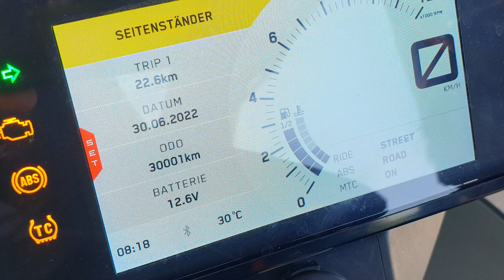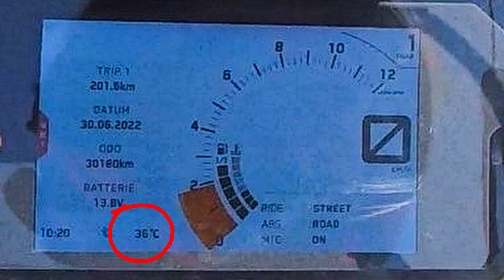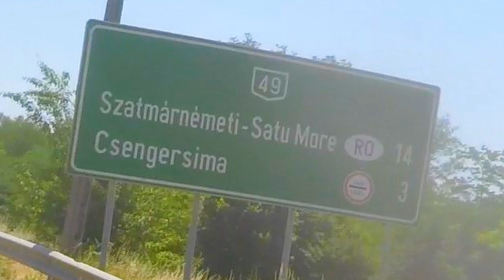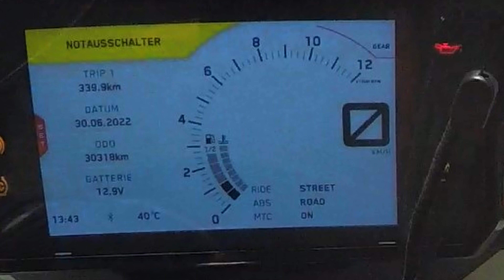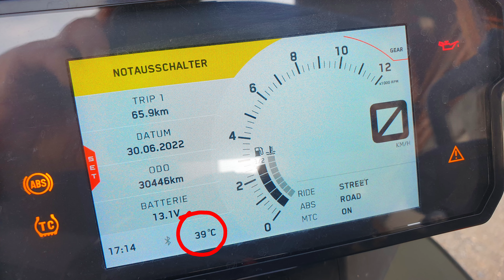Day 5 - Magyorod to Budesti - on the way to Romania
First we made a quick ride on the highway to the border of Hungary to Romania. The first stop we made in Satu Mare where it was very hot. After that we finally rode into the mountains. We stayed in the famous town of Budesti where you can see many of these beautiful entrees.

I was contacted by Susanne through a mutual friend because she found out from him that I had been solo on my motorbike in Romania the year before and that she had wanted to travel there for a long time. So we met and then took up the challenge together.

Cameras:
GoPro Hero4

Licensee: u_mhvz9pe1ll
Audio File Title:
Happy Inspiring Upbeat
Summer Light (Version 60s)
Audio File URL:
Audio File ID:
125956
9888
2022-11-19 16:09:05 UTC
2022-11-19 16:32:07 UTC